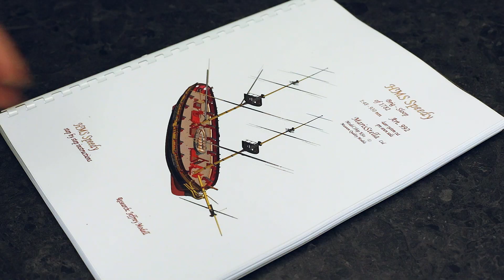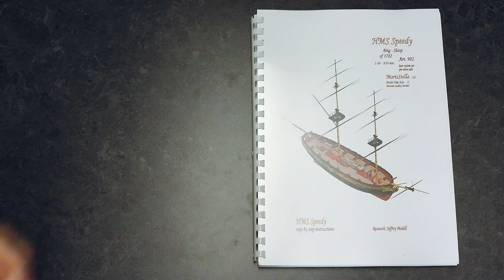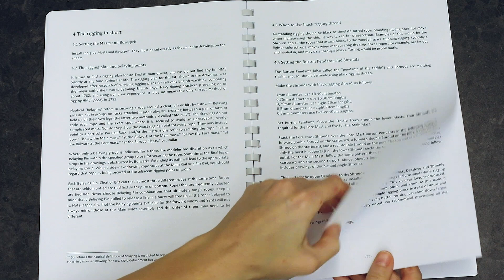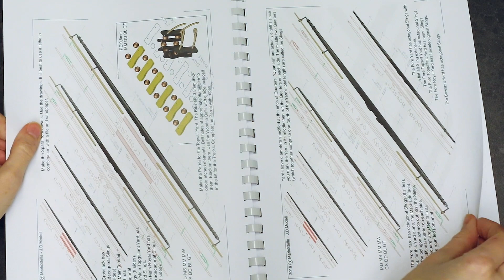MarisStella Model Ship Kits UNBOXING HMS SPEEDY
The Maris Stella kit HMS Speedy uses the sail plan, rigging, armament and flagging as of her original commissioning. To maximize authenticity, we have freshly designed all cannons, of the type, weight and time frame appropriate, using Armstrong and Blomefield construction formula, historical patterns and photos of antiques.

The Maris Stella kit is suitable for intermediate level modelers. For those who want to go a step beyond, we are providing copper hull plates, details on period appropriate stains and paint schemes, and rigging rope diameter information. Our three-dimensional modeling of the Admiralty draughts and the kit’s plank on bulwark hull construction with 19 bulkheads makes it easy for even casual modelers to achieve the original hull lines with great accuracy.

The Maris Stella Royal Navy’s HMS Speedy ship model kit is as of the sloop’s floating. It is based on painstaking research that includes use of three Admiralty draughts, an original 4-pounder cannon design from the applicable Establishment tables based on historical treatises, masting using the Admiralty hull draught and the Royal Navy formulae for Brig-Sloops, and period-authentic rigging. It further includes a rather large boat and hull copper plate.

This 1/48 scale kit is designed for intermediate modelers and those with more experience. We regressed a bit by providing some 3D-printed decorative parts as an alternative to working wood and brass, but those parts need not be used.